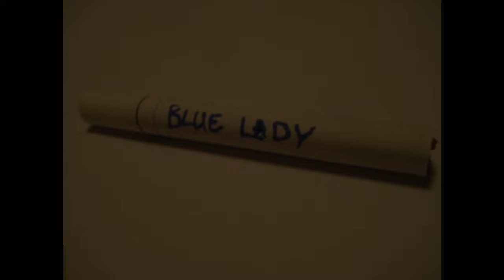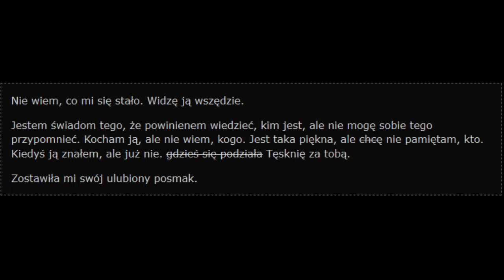SCP-013 "Papierosy Blue Lady" [Akta SCP]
CP-013 to zbiór 242 papierosów, które posiadają podobne właściwości anomalne. Najczęściej powtarzający się zewnętrzny detal pomiędzy podmiotami to występowanie słów "Blue Lady" (pl. "Niebieska Pani"), napisanych odręcznie niebieskim atramentem na każdym papierosie.

Zabezpieczamy.
Przechowujemy.
Chronimy.

Fundacja SCP